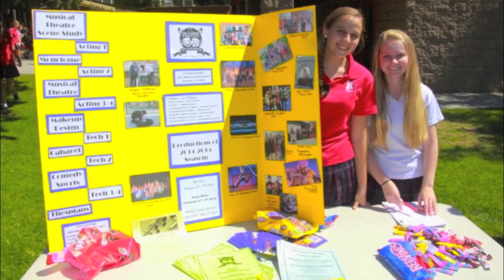Rosary Academy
Feel the spirit of Rosary Academy!